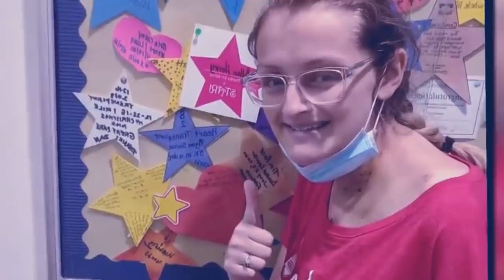ka jing iathoh ba phylla tam haka pyrthei mynta ka sngi ka long ruh kaba sngew synei